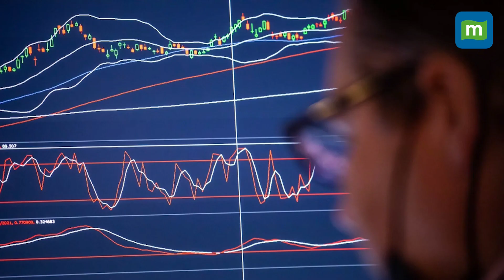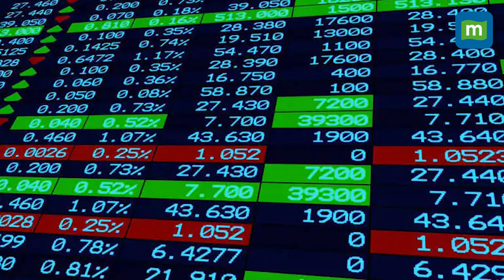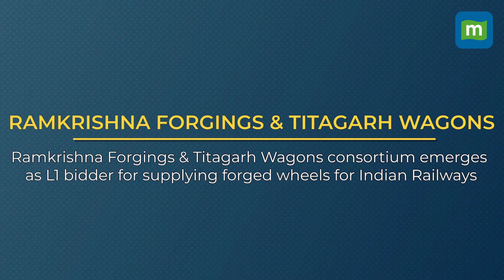JSW Energy, Federal Bank, Sona BLW & NIBE: Top Stocks To Watch On March 16, 2023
These are the stocks that will possibly be in the spotlight during trading hours on March 16, Thursday. We explain the reasons why these stocks are buzzing before the Opening Bell and the factors that could come into play in trade. Check out this curated list of buzzing stocks from the Moneycontrol markets team and why they are in the news.